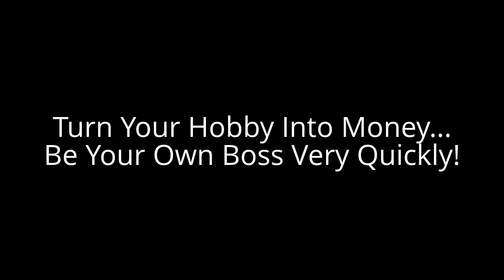Photography Business Quick Steps|Learn Photography Business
Photography Business Quick Steps

This is about getting customers and cash quickly when you are about to start a photography business. Or, maybe you already have one and need MORE customers. How?
You don't have to purchase expensive equipment, lease a studio or get a loan. If you already know how to take good pictures, a profitable photography business can be achieved on a very, very low budget and in some cases, in as little as two weeks.

Finally there are achievable steps and instructions to attracting customers to a photography business even if you have a very SMALL budget. To reduce the risk of failure or if you are unsure how to definitely bring customers into your new photo business, you should read this

Most successful photographers went through a period of being on a tight budget while they developed their reputation for good shots, reliability and consistency. Some of us lived on the smell of an oily rag while we built our incomes and customer base.

Things are tough right now and I don't need to spell that out to you so I've decided to share some inside information that some of us used to get the photography income ball rolling quickly, very quickly.
Cash flow is imperative in a small photography business! That said, this is what you will learn when you join:

    How to set up inexpensively for each mode of photography business I reveal to you (12 choices over 12 months)
    How to get customers fast, really fast!
    How to get paid sooner, much sooner!
    How to use techniques to increase sales from existing customers again and again
    How to use subtle techniques to expand your customer base
    How to get return business every time
    Choose your favourite (or a few) photography business mode(s) from a dozen choices over 12 months (1 each month) and...
    Get special FREE photography bonuses to enhance and improve your current photography skills over the twelve month period as well

You really can't go wrong with this. Months of planning, research, (and bribing old photography mates) to get hold of some of the best cost effective techniques to start up a photography business await your perusal.

If you can't afford to open a studio or build a customer base in the traditional way but you know your photography is reasonably good, THIS IS FOR YOU!

To learn more, register below and read how you can access Photography Business Quick Steps and the knowledge to get CUSTOMERS and CASH to start your photo business QUICKLY.